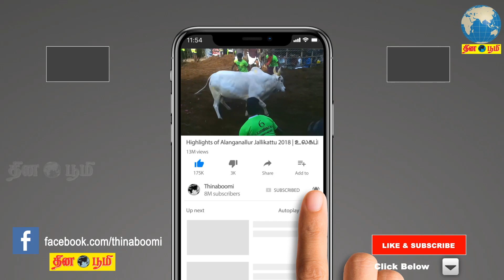நம்மை நாமே கண்காணிக்கும் நேரம் இது | IPS RAVI Latest Speech | Lockdown | Biggboss | Section 144